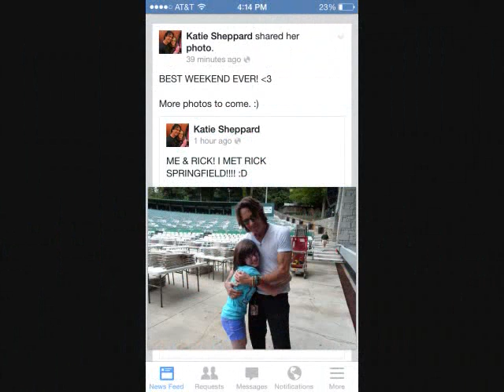Katie meets her favorite rock star!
A young girl with Cerebral Palsy and Asperger Syndrome finally gets to meet her idol.  Have tissues ready, she is precious.  So is he.